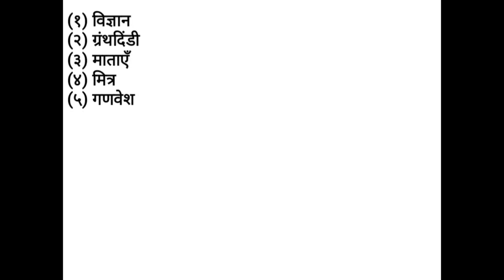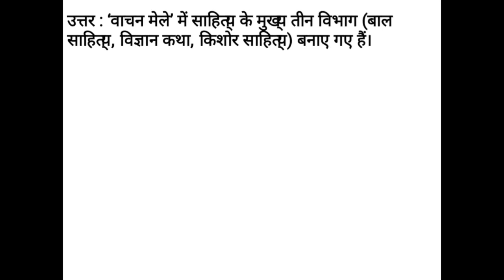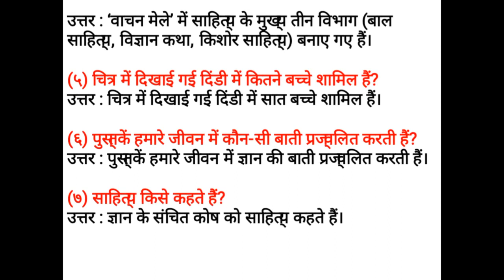Class 7 Hindi | पाठ १ वाचन मेला questions and answers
Watch Class 7 Hindi पाठ १ वाचन मेला questions and answers.